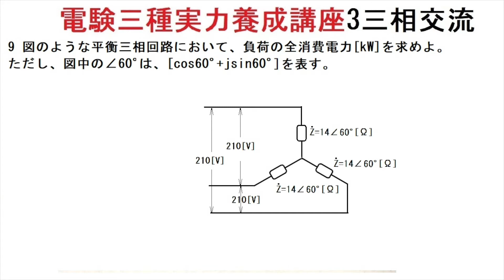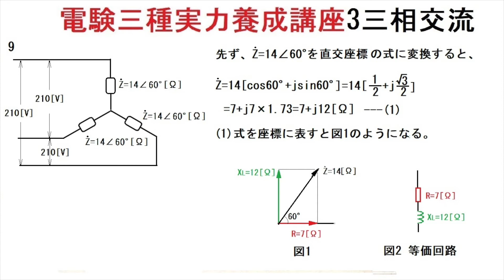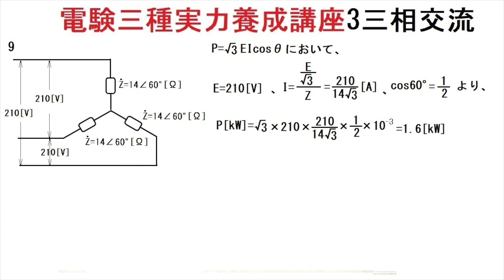電験三種実力養成講座3三相交流9極座標を直交座標に変換して、消費電力を計算する。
曲座標を直交座標に変換して、消費電力を求める問題です。理解しやすいように難易度は本題より低くしました。理解して、是非、覚えて下さい。